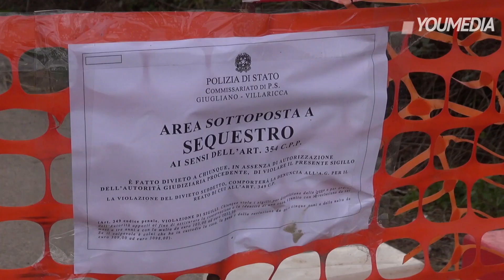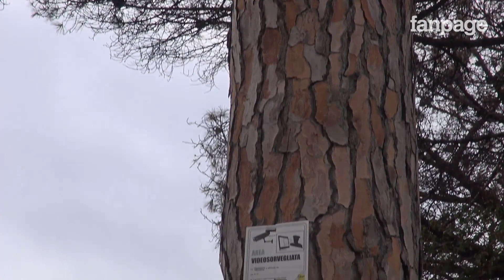Giugliano, sequestrata discarica abusiva lunga un chilometro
La polizia del Commissariato di Giugliano in Campania ha posto sotto sequestro un'intera strada di Varcaturo che da anni si è trasformata in discarica abusiva. Nel canale che costeggia via Pacchianella e che irriga numerosi fondi agricoli, sono stati rinvenuti fusti di sostanze inquinanti e lastre di amianto. Alcuni pini secolari stanno morendo a causa dell'inquinamento proveniente da questi sversamenti e dai continui roghi tossici, inutili le telecamere installate dai residenti per dissuadere chi di notte si reca sul posto per smaltire illecitamente rifiuti di ogni tipo.